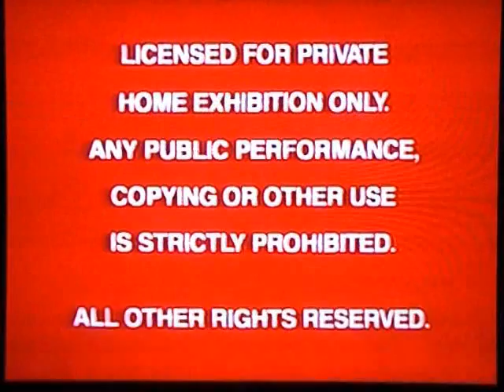Opening,Intervals,And Closing To Walt Disney Cartoon Classics:Silly Symphonies! 1987 VHS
Here Is The Opening,Intervals,And Closing Previews To The 1987 VHS Of Walt Disney Cartoon Classics:Silly Symphonies!,And Here Are The Orders:
Opening:
1.RED FBI Warning Screens
2.1986 Walt Disney Home Video Logo
3.Walt Disney Cartoon Classics Intro
4.Opening Credits To Three Little Wolves(Somehow,The Beginning Of The Main Title Music To The Cartoon Was Cut Off For No Reason)

Closing:
1.Ending To The Cartoon Water Babies
2.A Walt Disney Silly Symphony The End Screen
3.Copyright Screen

NOTE:The Intervals To This Tape Are Also Included!.

Cartoons Included On This Tape Are:
Three Little Wolves(1936)
Toby Tortoise Returns(1936)
Water Babies(1935)